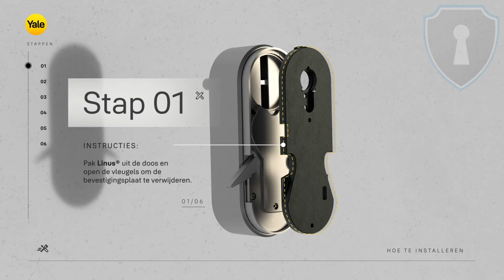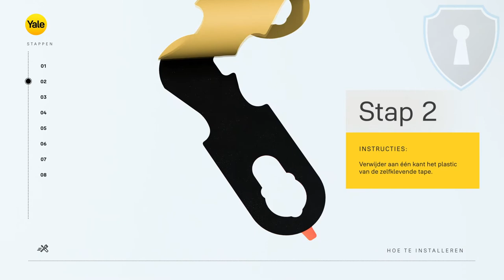Yale Linus - Installatie video | Veiligheids-Sloten.nl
Het slimme deurslot Linus® kan eenvoudig worden geïnstalleerd over de bestaande cilinder. Dit doe je aan de binnenkant van je voordeur. Je behoudt dus niet alleen de originele sleutels, maar je voordeur ziet er van buitenaf ook nog eens hetzelfde uit als voorheen! De slimme functies zijn van buitenaf namelijk niet zichtbaar.

Wil jij meer weten over onze sloten? Kijk dan op

Wat is een sleutelplan en hoe werkt het? Kijk dan op

Wil jij weten wat een sleutelplan kost? Kijk dan op